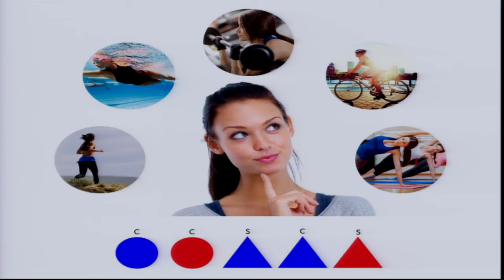Second Place 3MT Presentation: Scout McCully, Kent State University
Second Place presentation from the 2015 Kent State Three Minute Thesis (3MT) Finals.

Scout McCully, doctoral student in Experimental Psychology, presents on her research titled "It helps to be flexible: The roles of cognitive and behavioral flexibility in physical activity among young adults."